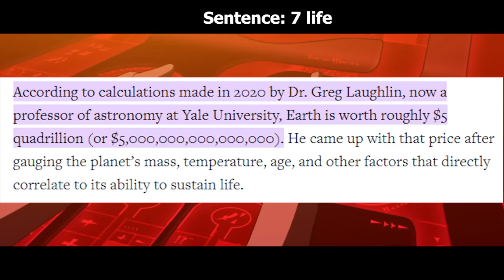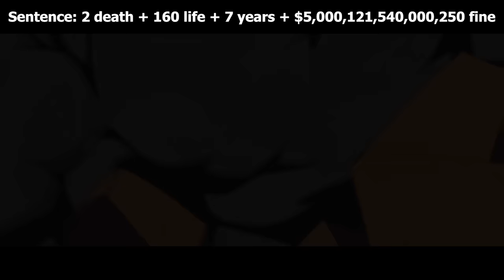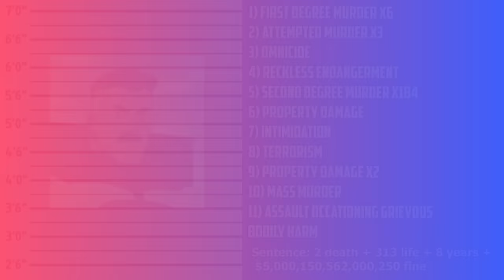If Omni-man Was Charged For His Crimes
What crimes would Omni-man be charged with?

A video examining what would the Invincible villain be charged with if they were to be in court.